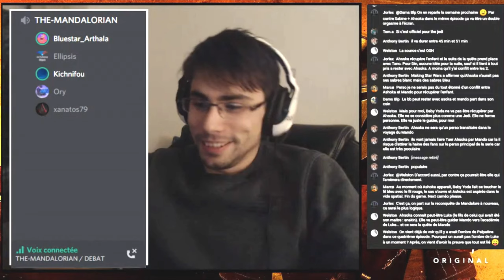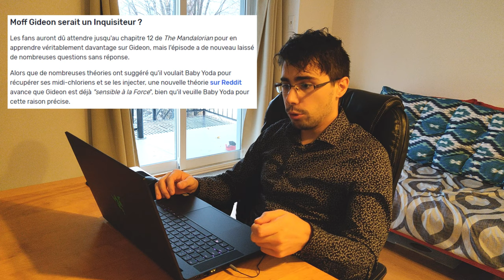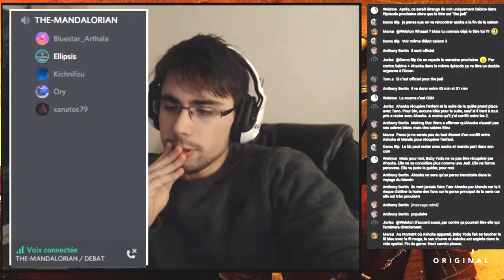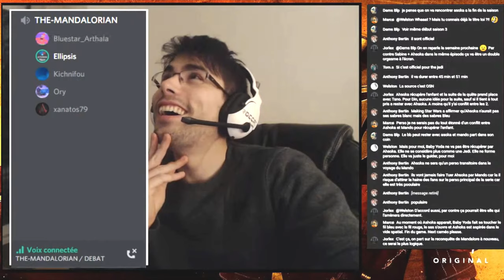[CINE] VOS THEORIES #16 | BABY = YODA ??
Suites aux évènements de The Mandalorian, c'était certains que des théories allaient émerger !

Je suis fier de vous parler d'une théorie directement prise du Live précédent, et vous allez voir qu'elle a suscité des réactions surprenantes ;]

Merci à son auteur ! Belle trouvaille

- ID : Kichnifou#6939
Skype : Kichnifou